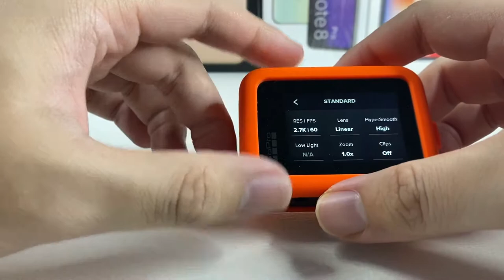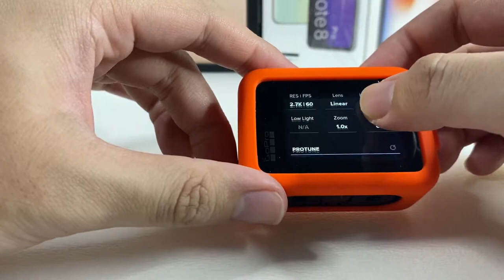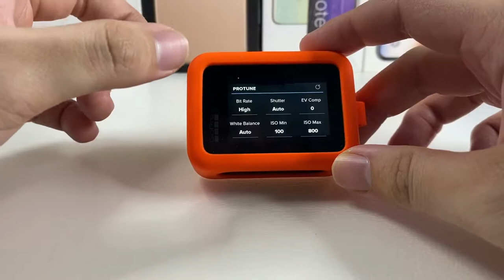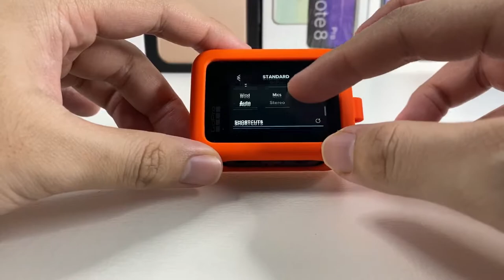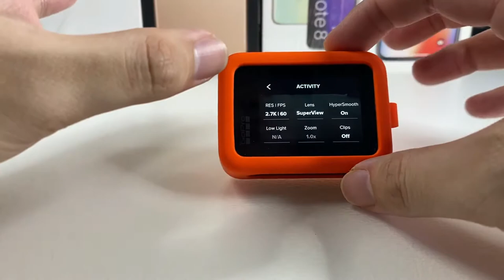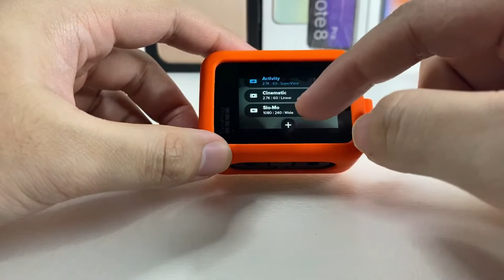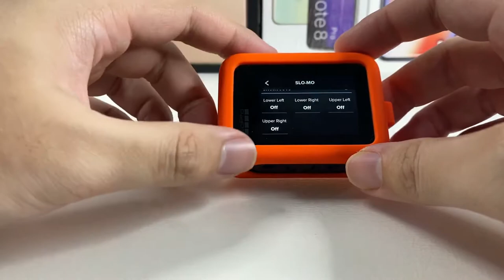BEST Video Settings For GoPro Hero 8 Black + Test Footage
In this video we will be taking a look at the best video settings for the GoPro Hero 8 Black!!

Fliming Gear:
RODE VideoMicro
Zoom H1